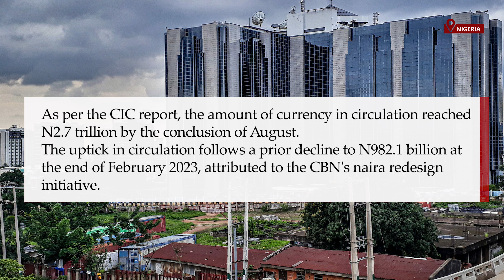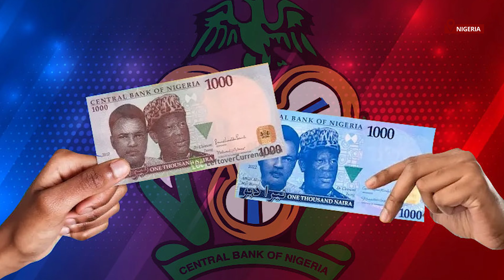NIGERIA'S CURRENCY IN CIRCULATION HITS NGN2.7TN IN SECOND HALF OF 2023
Data from the Central Bank of Nigeria (CBN) has revealed a substantial increase in Currency in Circulation (CIC), amounting to a staggering N1.7 trillion, owing to a surge in cash transactions.